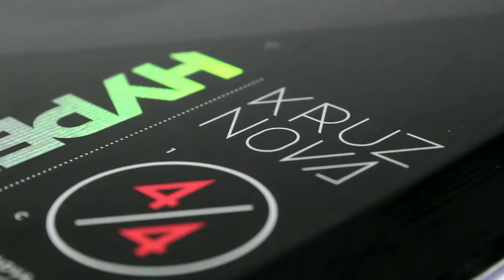Hyperlite Kruz - Rusty Malinoski Pro Model Wakeboard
A perfect blend of Marek’s past supercharged with new technology that will make you a better rider, ask Rusty and he’ll tell you it’s a game changer.

Few Wakeboarders work as hard as Rusty Malinoski and the passion he has for the sport has been poured into his new shape, the Kruz. Available with Hyperlite’s exclusive light weight Nova Core, Rusty and shaping expert Aaron Stumpf have shortened the overall length but added surface area with the board’s width. The development process was amazing and the final product has Rusty so excited because he’s improving his craft riding the new Kruz. The Abrupt Continuous Rocker, Two Stage Channel and 9 Degree Angled Fins are design features that will help you become a better rider as well, just ask Rusty, the Kruz is a Game Changer!

CONSTRUCTION FEATURES
• Fully Machined Nova Core
• New Carbon Torsion zones
• M6 Strata Mounting System
• Shaped by Aaron
• Enduro Base
• Abrupt Continuous Rocker
• Molded Landing Feature
• Two Stage Channel
• 9 degree Angled Fins
• Monocoque Construction
• Layered Glass